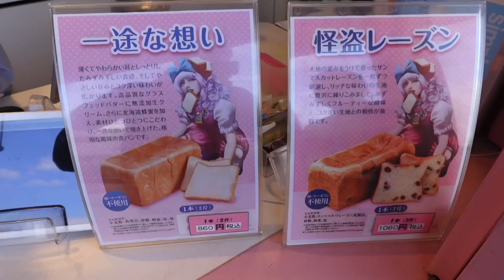熊本で、高級食パン専門店‼️真面目になれない❗️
今回は高級食パン専門店です‼︎
こちらの食パン、かなり美味しかったです‼️
是非、皆さんも食べてみてください❗️

高級食パン専門店
真面目になれない

熊本県熊本市南区野田3丁目12-16
（3号線沿いにあります）